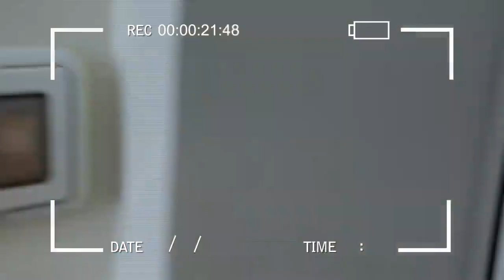LADYBUG BECAME A MERMAID! PRANKS in real life! Hindi story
Ladybug and Queen Bee vs HAWK MOTH! Miraculous Marinette transformed into a MERMAID! A lot of funny pranks from cartoon characters in real life in Hindi!